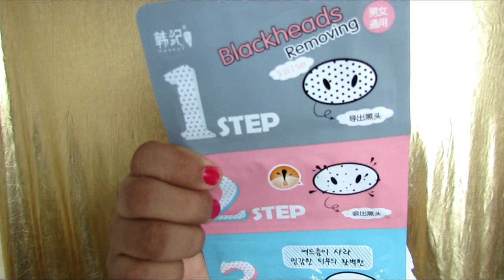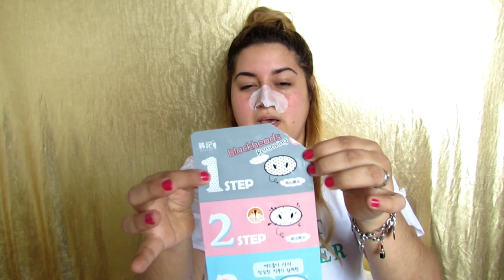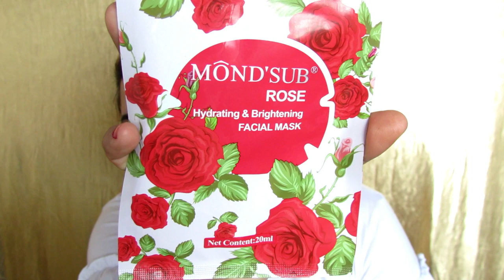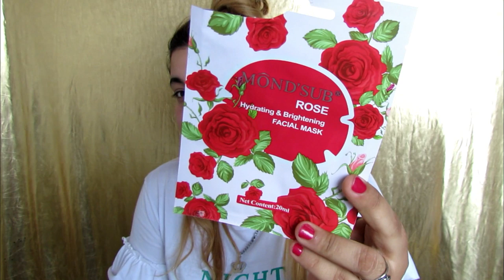HAUL DE ONCE! MASCARILLAS DE ONCE A PRUEBA!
Artist: Ikson
Download/Stream: /PTYuCAP2Xw
Artist: MBB
Song: Happy
Download/Stream: /EcpN43j1